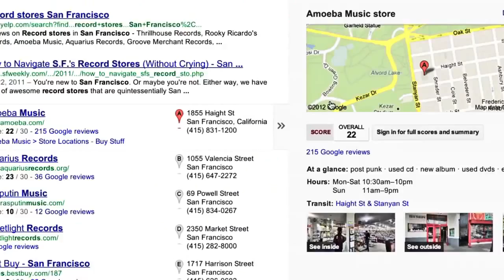360 Degree Google Street View for inside your business